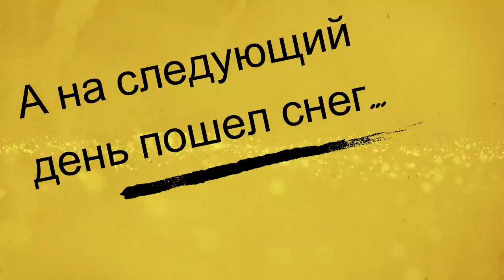Садовый влог 13.04.2019/ Раскрываю розы/ Итоги зимовки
Всем привет! Сегодня я покажу как перезимовали розы, самшиты и другие жители моего сада, расскажу, какие неприятные сюрпризы могут ждать садоводов при раскрытии роз, и что с ними делать, стоит ли покупать китайские древовидные пионы, и конечно покажу первые весенние цветочки)

Не забывайте, что вопросы по розам вы также можете задать на форуме Энциклопедии роз